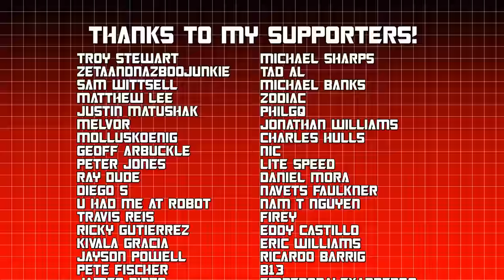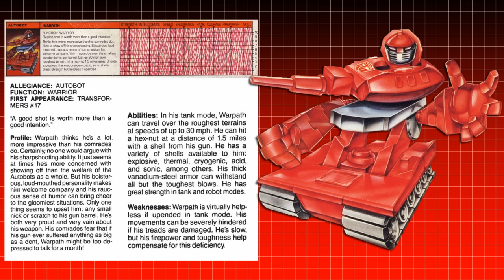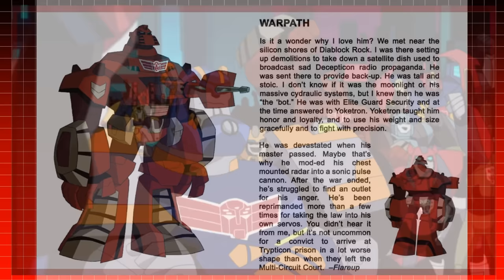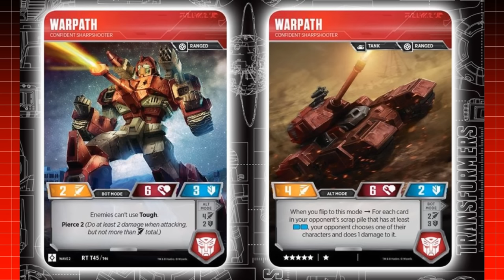Warpath Retropsective - The Boisterous Autobot Tank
Kablam! The loud Autobot, Warpath is rolling in for a Retrospective and making a big entrance! POW!

Legacy Detritus

Song Used - "Summer in the Spires"